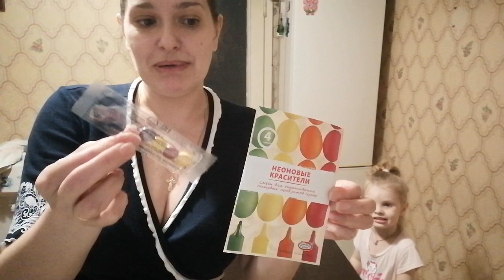Влог: Красим яйца к Пасхе.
Или малышке Сони на подарок😘
Карта Сбербанка  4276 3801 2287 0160
ЮMoney номер кошелька 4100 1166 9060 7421
Спасибо каждому!!! Ведь благодаря Вам, мы сможем улучшить наш контент!!!